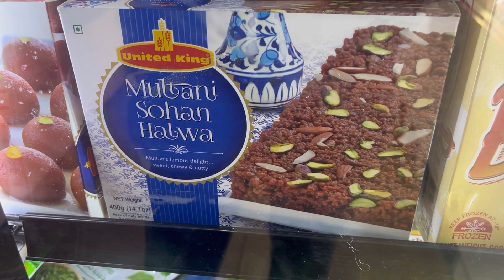Halaal Meat in Melbourne , Australia ? | Halaal ghost Australia ma| 2022